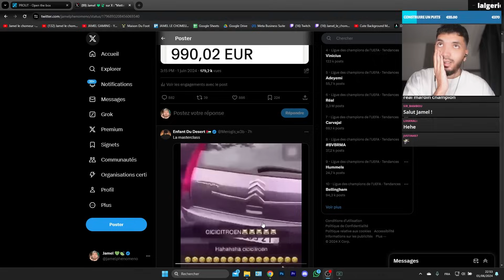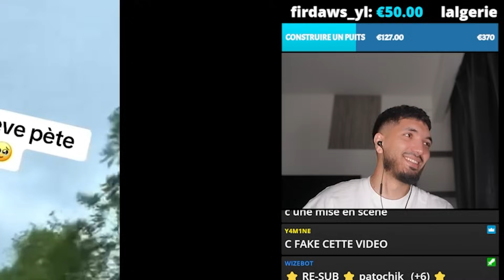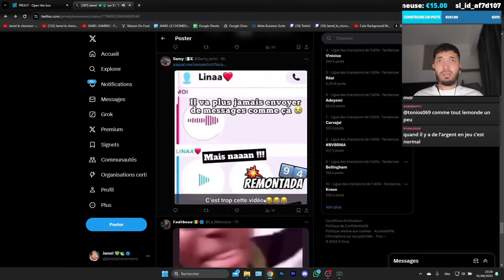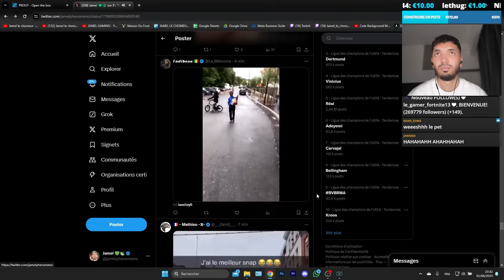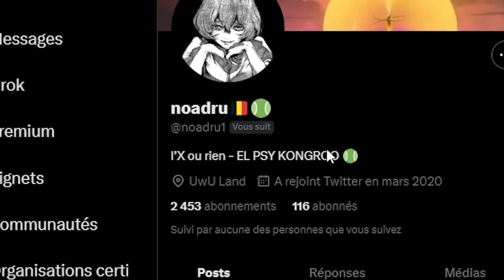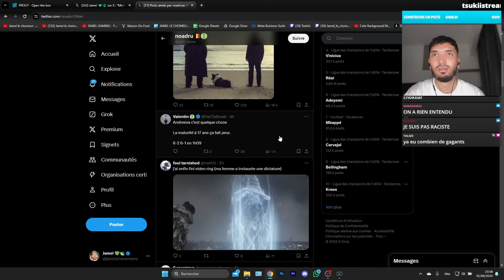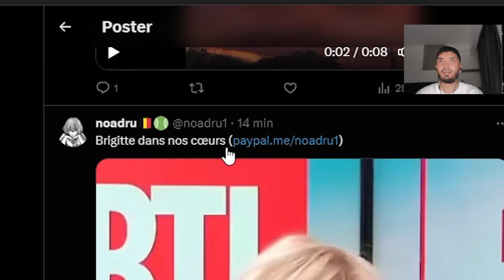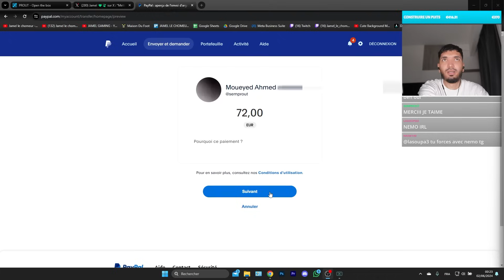ESSAYEZ DE NE PAS RIRE (Un rire = 100€)